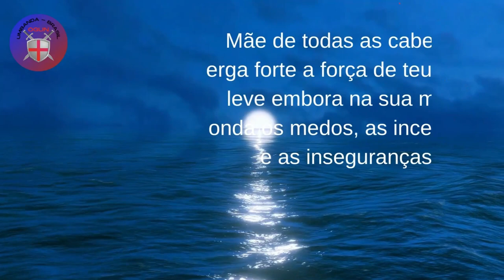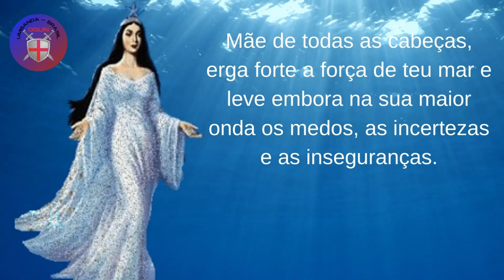Oração noturna combate ansiedade 🪘🪘🙏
Umbanda Brasil ⚔️⚔️

Sagrados Orixás e Guias de Umbanda,

Permitam que a Luz divina invada meu coração, trazendo paz e clareza. Que o medo e a ansiedade se dissipem como se nunca tivessem existido.

Que a força e bondade imanada de seus sagrados poderes me ajudem a equilibrar meus chacras, equilibrando todo o meu ser.

Iluminem minha mente para que eu possa ver um mundo de possibilidades e não de carência.

Que Suas bençãos eliminem as dúvidas, mágoas e preocupações terrenas, guardando assim o meu descanso.

Que o amor que tenho dentro de mim floresça e brilhe, aproximando-me do Divino que vive dentro de mim.

Que todos os anjos, santos, Guias, Orixás e amigos espirituais de Luz derramem sobre mim, neste momento, toda sua calma e doçura, permitindo assim que eu tenha um sono limpo e tranquilo.

Protejam-me para que nenhum mal paire sobre mim e que, ao acordar, eu encontre em mim mesmo a fonte de esperança, paz e Luz que necessito.

E que neste novo dia em que despertarei, meu coração esteja leve e pronto para viver o dia com alegria e consciência de que nunca estamos sozinhos!

Obrigado, obrigado, obrigado!

Axé!